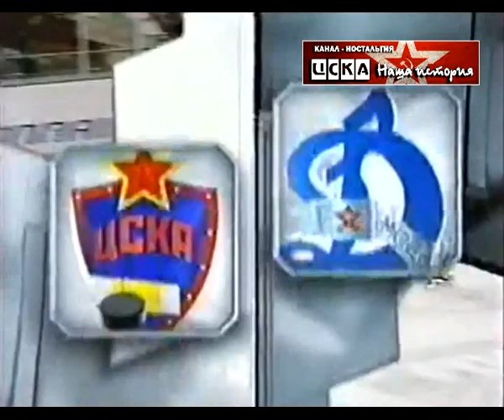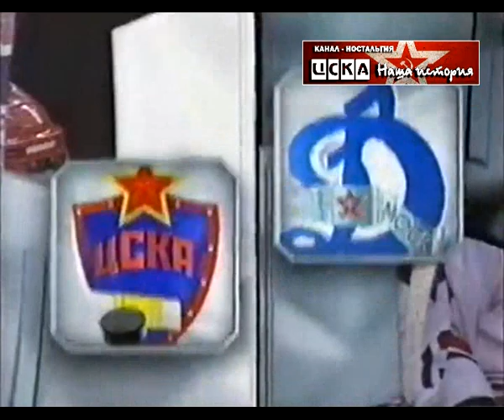2005 ЦСКА (Москва) – Динамо (Москва) 2-4 Хоккей. Суперлига, полный матч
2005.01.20 ЦСКА (Москва) – Динамо (Москва) 2-4 Хоккей. Суперлига, полный матч

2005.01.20 CSKA (Moscow) – Dynamo (Moscow) 2-4 Ice Hockey. Superleague, full match

(2-2, 0-1, 0-1). Москва. ЛДС ЦСКА. 5 700 зрителей.

ЦСКА (10): Фомичев; Куляш – Хейда, Белов (2) – Штрбак (2), Ерофеев – Баландин, Хомицкий (2) – Наместников; Кваша (4) – Николишин – Сапрыкин, Фролов – Кудашов – Жердев, Никулин – Никитенко – Мозякин, В.Буцаев – Уппер – Пронин-к.

Динамо (14) : Еременко; Марков – Трощинский-к (2), Вышедкевич – Ореховский , Бульин – Щадилов, Рылов (4) – Скопинцев; Воробьев (2) – Дацюк – Чупин (2), Харитонов – Шахрайчук – Мирнов, Бартечко – Чубаров (2) – Афиногенов (2), Евсеев – Терещенко – Романов.

Шайбы забросили :
0-1 Марков (Воробьев, Дацюк, 03:12, бол.)
0-2 Дацюк (Чупин, 06:03)
1-2 Сапрыкин (Куляш, Николишин , 08:32, бол.)
2-2 Куляш (Николишин, Кваша, 12:45, бол.)
2-3 Дацюк(Воробьев, Чупин, 32:26)
2-4 Чупин (Воробьев, Марков, 57:16).